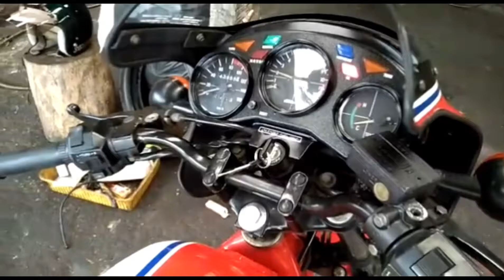TEST SPEED RZ250 OWNER BARU BELI RM6x000 BARU REGISTER SEKALI NO PLATE